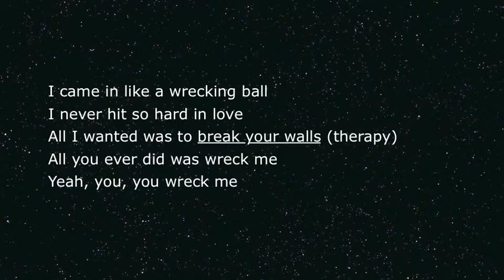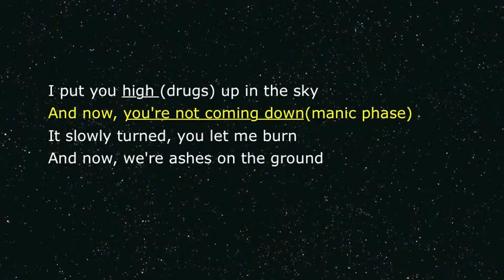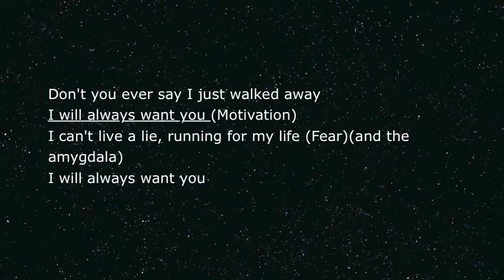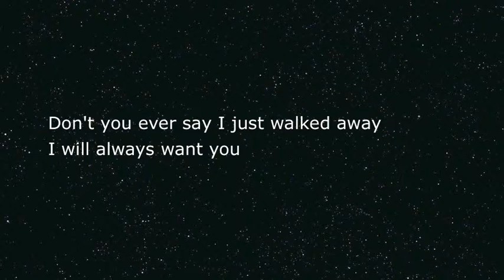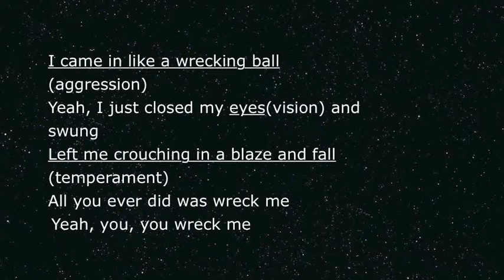Wrecking Ball Psych